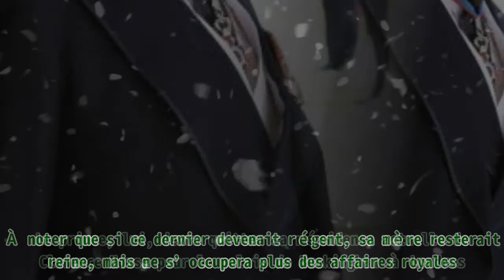Le prince Charles bientôt régent, selon les experts de la royauté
,charles,histoire de france,podcast histoire de france,meghan markle prince harry,les bourbons

Le prince Charles bientôt régent, selon les experts de la royauté thank buy Fils aîné du duc d’Edimbourg et de la reine Elizabeth II, le prince Charles pourrait succéder à sa très chère mère bien plus tôt que prévu. Affaiblie par la disparition du prince Philip, la souveraine britannique serait en train de préparer la déclaration officielle de la régence en faveur de son fils aîné. Découvrez tous les détails. CHARLES BIENTÔT RÉGENT La Reine Elizabeth II qui fête ses 95 ans le 21 avril 2021 affiche encore une vitalité sidérante. Fidèle à son statut, la souveraine dirige d’une main de fer son peuple et n’a jamais failli à son devoir. La reine Elizabeth II pose pour une photo après avoir enregistré son message annuel de Noël, dans le White Drawing Room de Buckingham Palace dans une photo publiée le 24 décembre 2018 à Londres. | Photo : Getty Images Cependant, depuis quelque temps, des rumeurs ont commencé à circuler comme quoi, ell